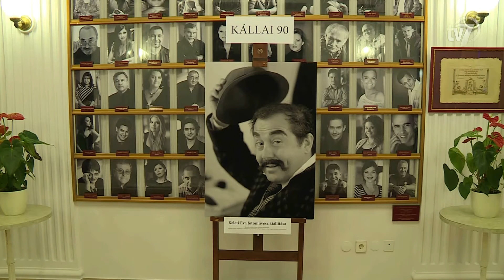Híradó 2016.11.14.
1. Három új szakasszal bővül Békéscsaba kerékpárút-hálózata. 0:44
Interjú Herczeg Tamás, Békéscsaba Megyei Jogú Város Önkormányzatának tanácsnoka.
Interjú dr. Sódar Anita, a Békéscsabai Városfejlesztési Kft. cégvezetője.

2. A Békés Megyei Önkormányzat és Indonézia Észak-Szumátra Tartománya együttműködési megállapodást készül megkötni. 2:53

3. Automata öntözőrendszer a gyulai Göndöcs-kertben. 5:23
Interjú Dr. Görgényi Ernő, Gyula polgármestere.
Interjú Molnár Csaba, Gyula Város Önkormányzata Mérnöki Osztály osztályvezetője.
Interjú Szabó József, a Gyula Táv Bt. ügyvezetője.

4. Ádámok és Évák. 8:09
Interjú Vaszkó János, a Balassi Táncegyüttes táncosa.
Interjú ifj. Mlinár Pál, a Balassi Táncegyüttes művészeti vezetője.

5. A Nemzet Színésze, Kállai Ferenc életét bemutató fotókiállítás nyílt Békéscsabán, a Jókai színház aulájában. 10:35
Interjú Seregi Zoltán, a Békéscsabai Jókai Színház igazgatója.
Interjú Kadelka László, Kállai Ferenc-díjas ügyelő.
Interjú Dr. Szonda István, a Kállai Ferenc Népfőiskola Alapítvány elnöke.

6. Röplabda mini bajnokság miatt volt hangos szombaton a városi sportcsarnok. 14:02
Interjú Kormos Mihály, a Linamar-Békéscsabai Röplabda SE szakmai igazgatója.
Interjú Soós Nikolett, a Linamar-Békéscsabai Röplabda SE csapatkapitánya.

7. Közel volt a továbbjutáshoz a Békéscsabai Előre NKSE a női kézilabda Magyar Kupa 3. fordulójában, de végül mégis búcsúzott a további küzdelmektől. 17:12
Interjú Skaliczki László, az EUbility Group-Békéscsabai ENKSE vezetőedzője.